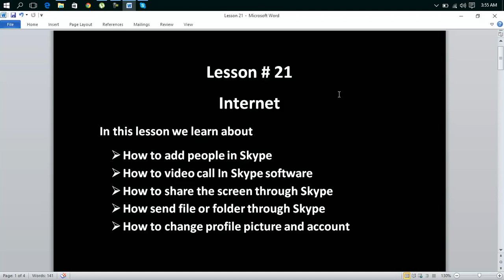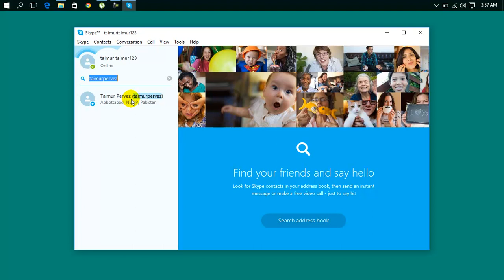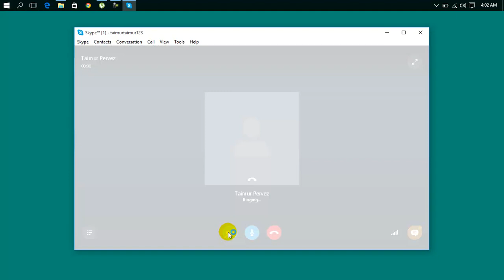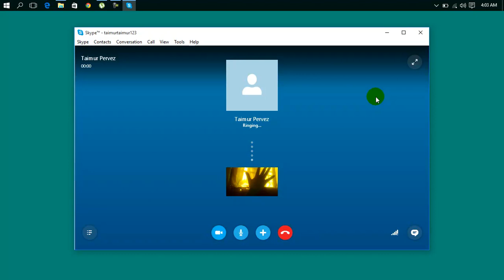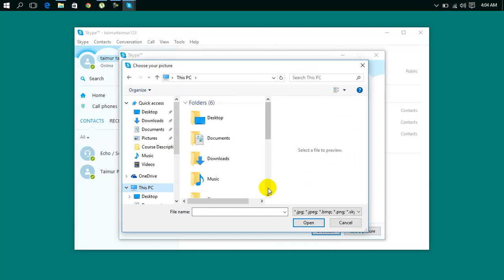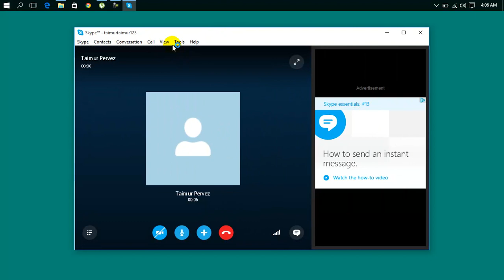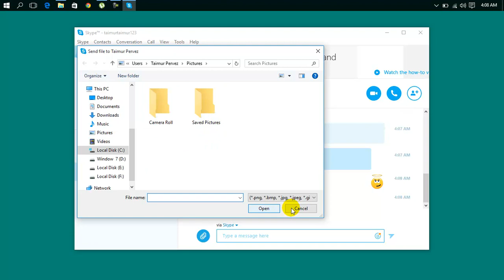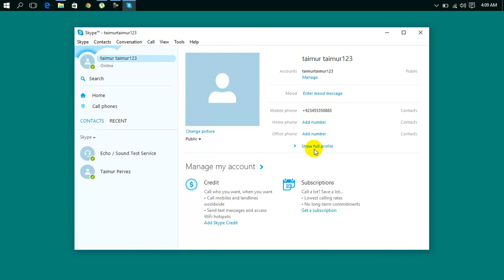How Bitcoin Works in 5 Minutes (Technical) lesson21